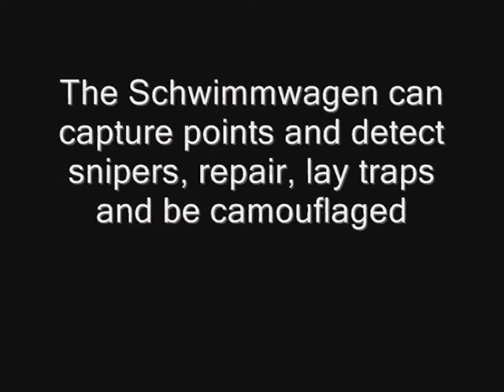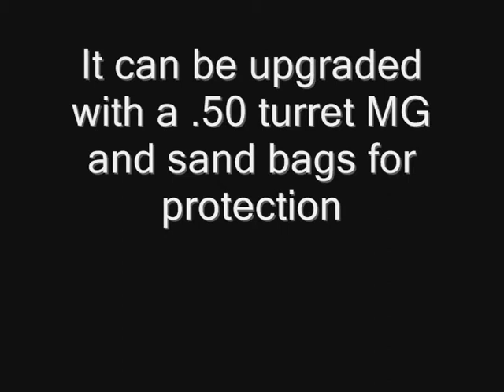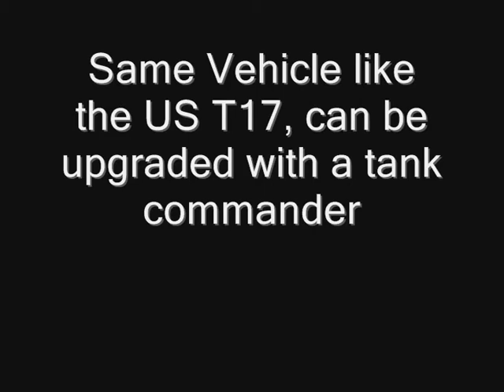Company of Heroes: Unlocks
A short clip from the public Beta, showing unlock vehicles from the upcoming Tiger Ace Campaign.